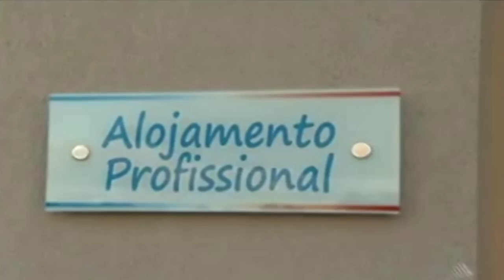Centro de Treinamento E.C. Bahia CIDADE TRICOLOR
Todos aos Direito: Rede Bahia e Rede Globo de Televisão

Bem que o nome do novo C.T poderia ser (C.T Esquadrão de Aço)